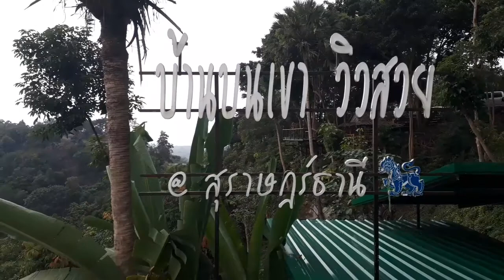ถ่ายทอดสด วิวสวยๆบนยอดเขา บ้านบนเขาวิวสวย ซอยโกเตง สุราษฎร์ธานี